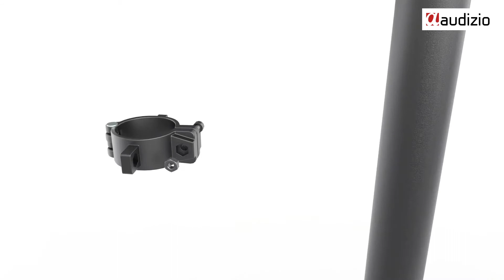Audizio MFS30 Mobile TV Floor Stand 32”- 65” - 129.182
Audizio MFS30 Mobile TV Floor Stand 32”- 65”

The MFS30 is an sturdy steel TV Cart that can accommodate most 32"-65" flat panel TVs and monitors weighing up to 35kg. The cart offers 6 pre-set heights that can be easily adjusted by extending or lowering the columns. For the optimal viewing angle, the display will tilt +5° ～ -12°. An extra shelf is conveniently located beneath the TV that provides a place for AV equipment or other accessories. Four lockable casters provide a safe stable position when the cart is stationary and smooth rolling when the cart is being moved. The cart’s cable management system keeps wiring neat, organized and out of the way. VESA compatible with 100x 100, 200x 100, 200x 200, 300x 200, 300x300, 400x 200, 400x 300 and 400x 400.

Multi-functional Floor Stand with wheels
Adjustable in height
Tool-less Tilt Adjustment
Telescopic Column Design
4x Heavy-Duty Casters with Locking Mechanism
Height Adjustable Equipment Shelf for accessories
With Cable Management
Easy Assembly
Including mounting material
Material: Steel
Colour: Black